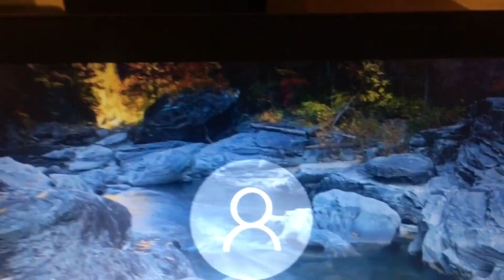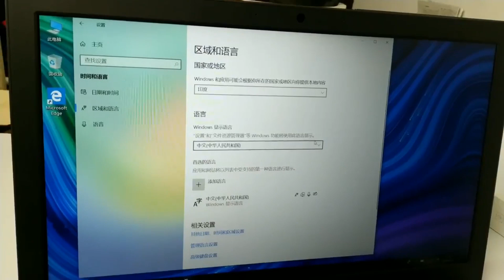Лучшие Ноутбуки до 50000 рублей! Какой Ноутбук Выбрать в 2021 году? Топ 5 ноутов для учёбы и работы